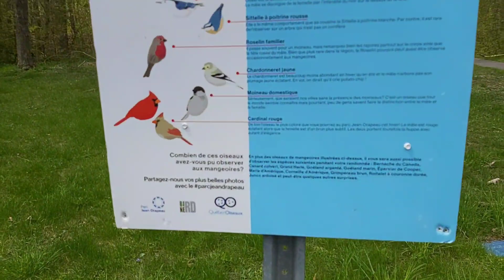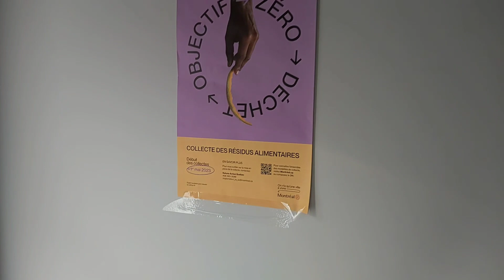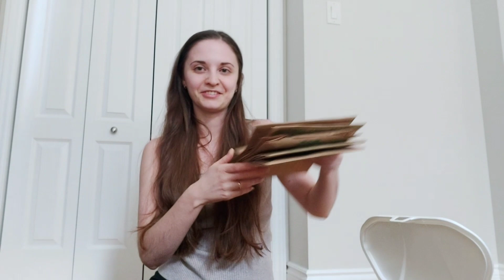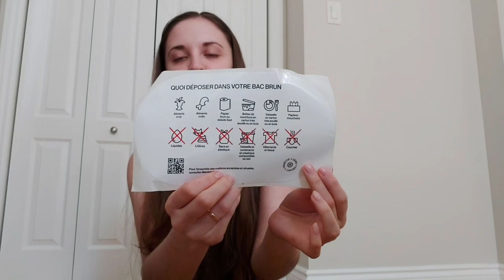Парк Жан-Драпо, иностранцы пробуют сырники, цветочный рынок, аренда велосипедов, мусор | Влог #2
Добрый день и добро пожаловать!😊
В этом видео мы прогуляемся вместе по парку Жан-Драпо и прокатимся на велосипеде вдоль канала, я расскажу про сортировку мусора в Канаде, а затем покажу вам любимый цветочный рынок канадцев в Монреале и реакцию моих новых друзей на сырники и оливье😏 Приятного просмотра!